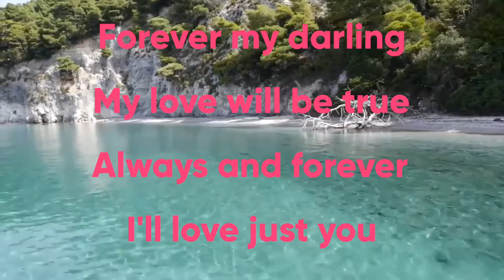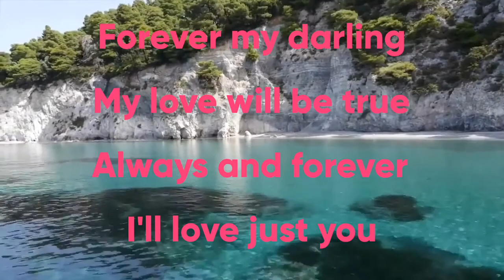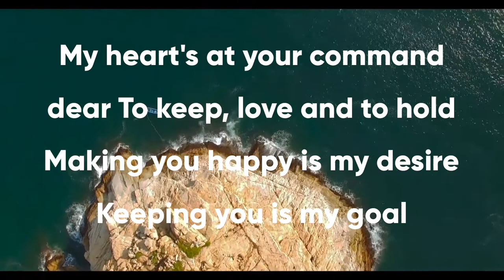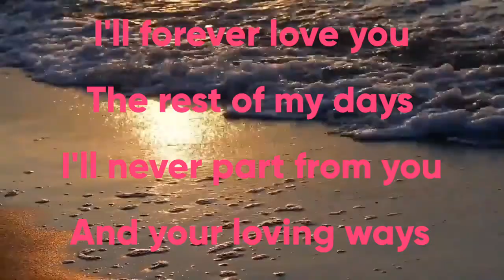Pledging my love, forever my darling!(no copyright)